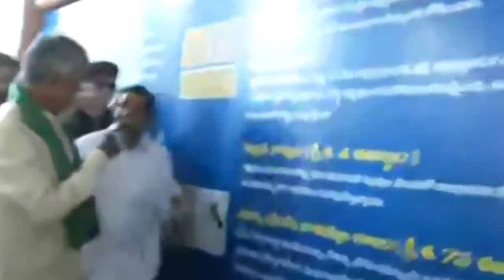ఎమోషనల్ అయినా చంద్రబాబు! అమరావతి శంకుస్థాపన ప్రాంతంలో నేలపై మోకరిల్లి నమస్కరించిన సీఎం | Amaravati